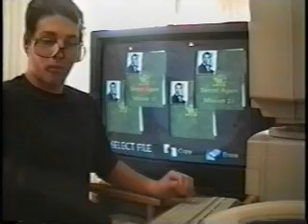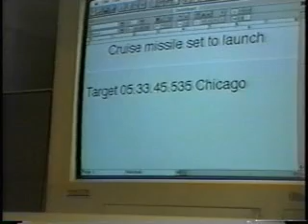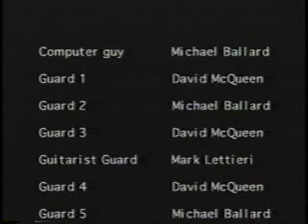LAPD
Our first video ever.